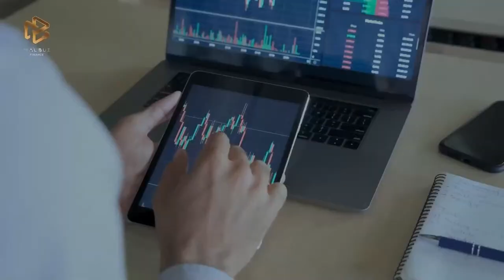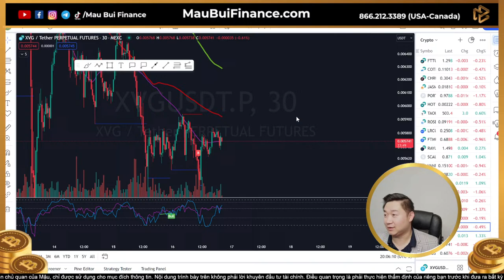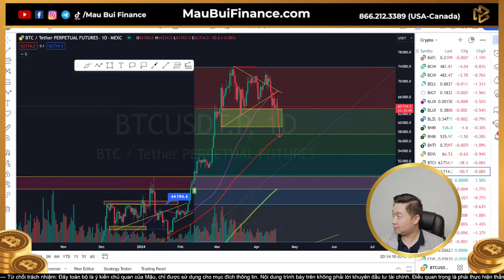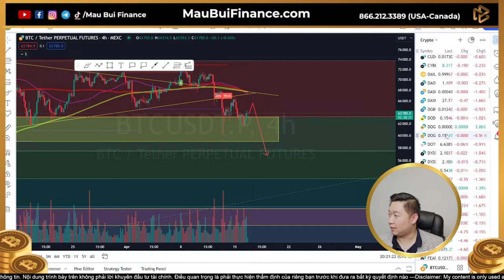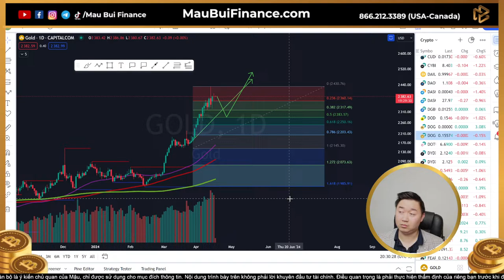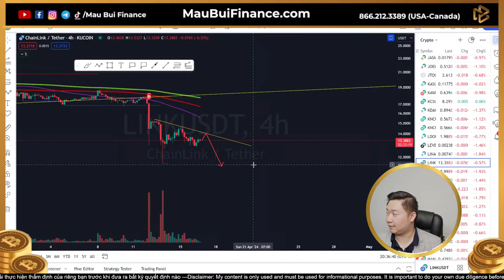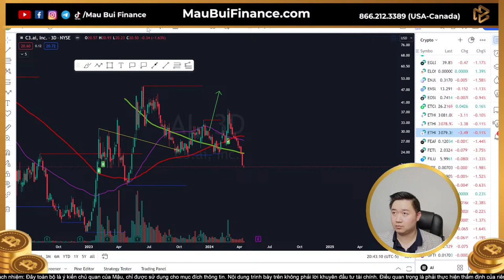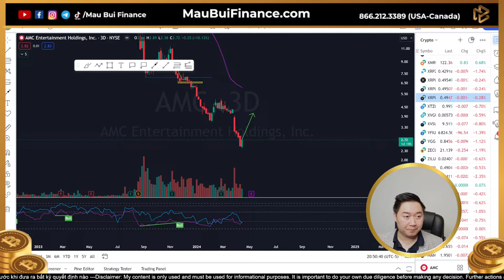DOGE Coin Đã Rớt Về Target Đúng Như Dự Đoán! Mức Giá Nào Mua Được?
Chào mừng Mọi người đến với Channel MAU BUI FINANCE.

Mậu sẽ Livestream mỗi tối Thứ 5 và Chủ Nhật hằng tuần lúc 9:30pm - 11:30pm (New York Time) để cập nhật diễn biến giá của thị trường Crypto và Stock. Nếu mọi người muốn biết dự báo giá của mã sticker nào, hãy tham gia Live Chat cùng Mậu. Cảm ơn mọi người ủng hộ Channel của Mậu và Team.

Mậu có để timeline các mã sticker bên dưới, bạn vui lòng kéo xuống dưới để xem cho nhanh hơn | Phân Tích BITCOIN 2024
✅Đăng ký trải nghiệm Live Trading Crypto - Stock thực chiến FREE 100%

Follow Mau Bui Finance!
Key Moments:
5:08 XVG
5:41 BTC
20:12 DOGE
26:58 GOLD
30:25 LTC
32:10 NQ1
33:25 LINK
36:15 SHIB
38:23 ETH
41:54 AI
43:54 WIF
45:47 XRP
47:47 AMC